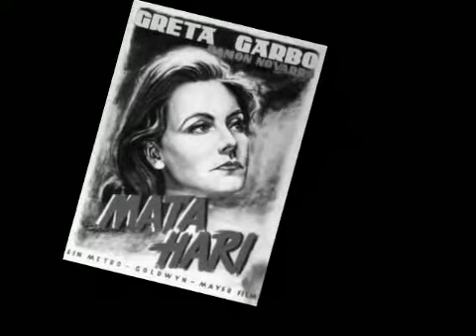Movie Legends - Greta Garbo (Duo)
Featuring 'stills' from two of Garbo's films, 'Mata Hari' and 'The Painted Veil'.